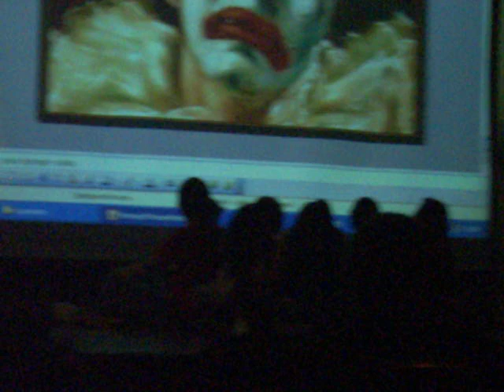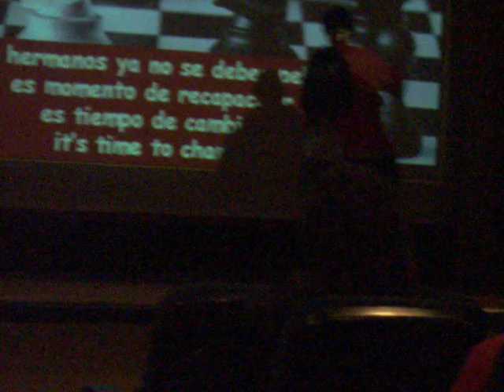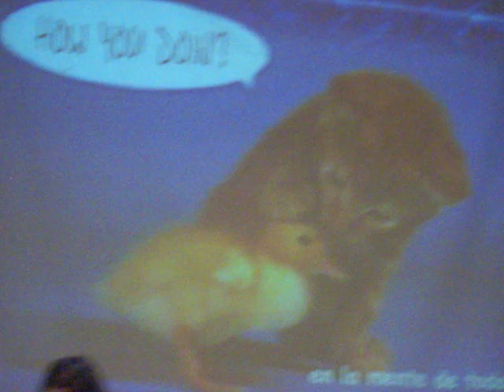[La Salle Gran Vía] Miércoles de Ceniza 09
250209

It´s time to change (8)